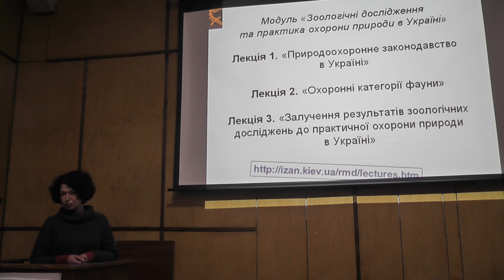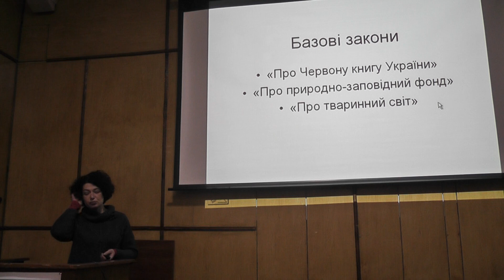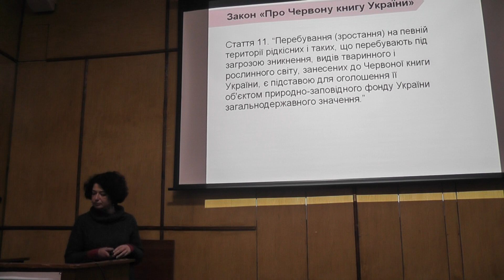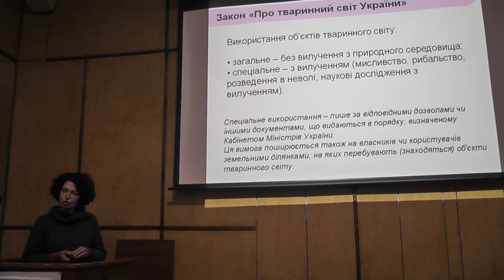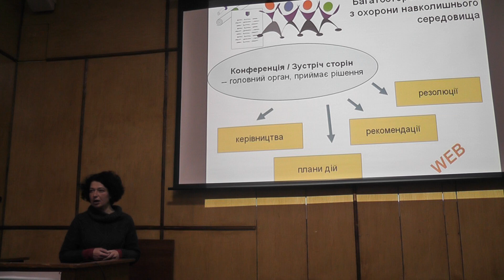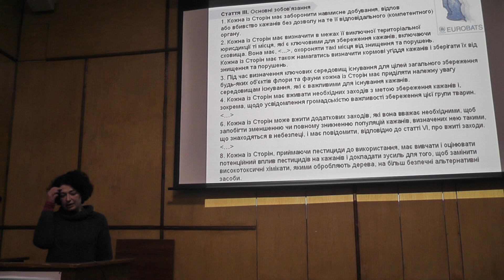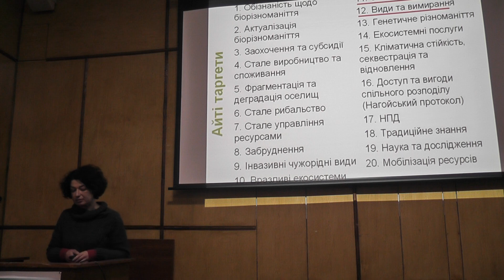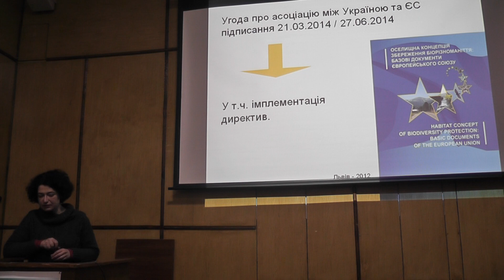Природоохоронне законодавство в Україні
Курс "Зоологічни дослідження та практика охорони природи"
(лекції навчальної програми для аспірантів)

Олена Годлевська
к. б. н.

Інститут зоології імені І. І. Шмальгаузена НАН України
Наукова Світлиця
2018